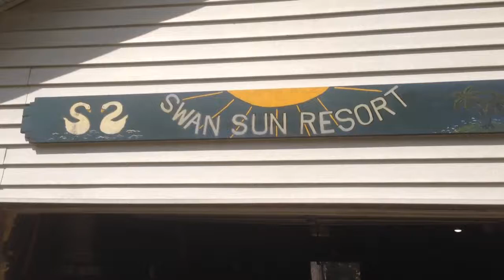Before you say anything about the sign